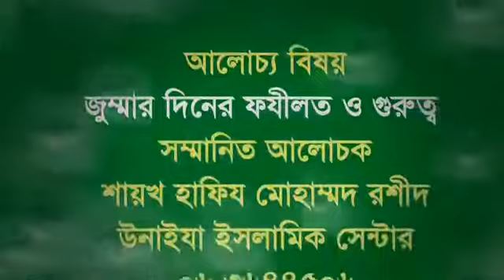Bangla: Jumu'ar Diner Fazilat o Gurutwa by Hafiz Mohammad Rasheed